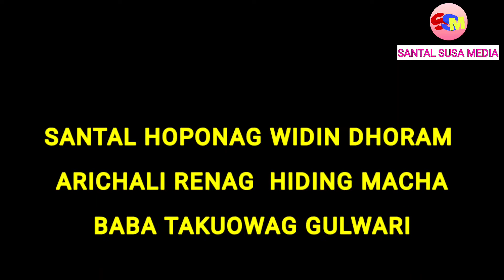WIDIN DHORAM || SANTAL HOPONAG GULWARI AKHRA GUN TOL ENEJ SIRING || 2022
Santal Hoponag Widin Dhoram Arichali Rinag Huding Macha Baba Takowag Gulwari Akhra Gun Tol Enej Siring 2022